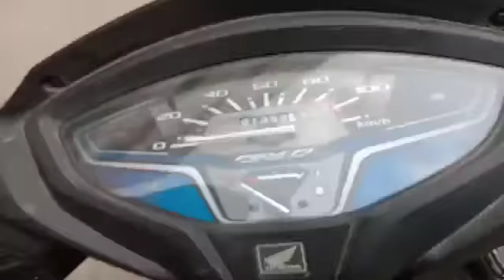HONDA ACTIVA 6G CHASSIS VIDEO